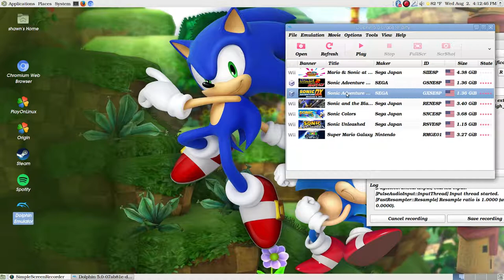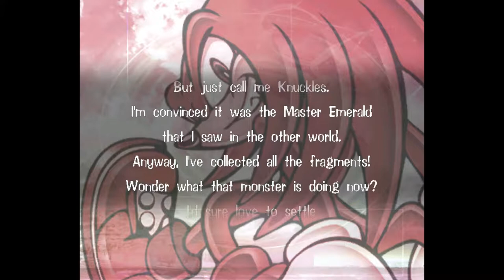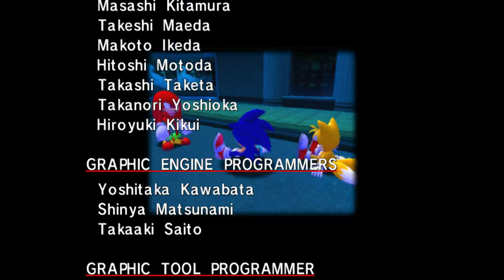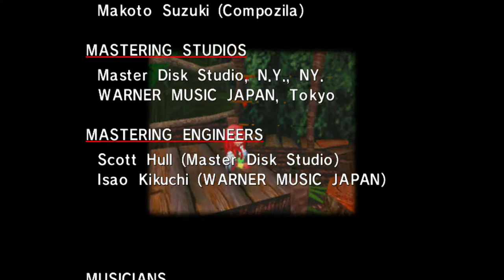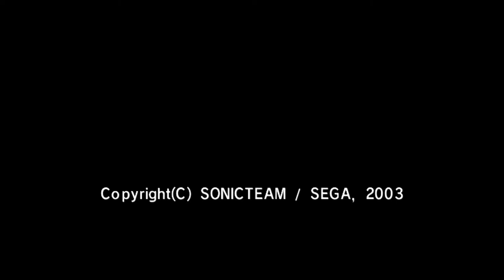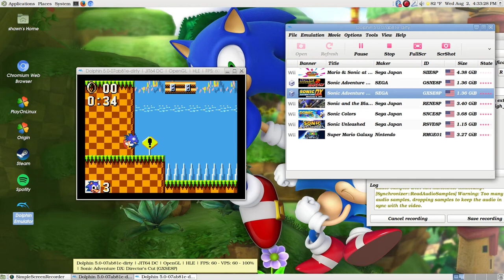End of Knuckles Story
leave a like itll help